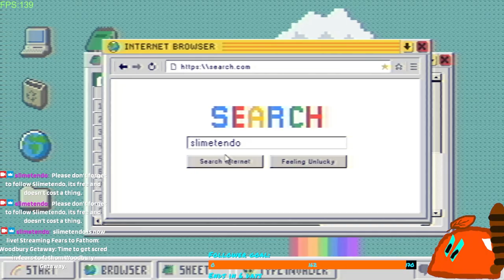This game made me scared for my life!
I actually got really scared for the first time at a horror game which considering my first twitch stream was alien isolation, yeah this game is goooooood.

0:00  Intro
15:30 A point in the video
2:23:03 End